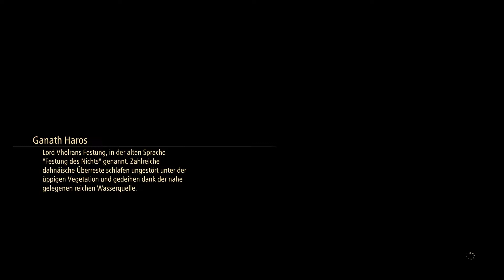Tales of Arise🔥#77 - Bedrückendes Diestelum (Playstation 5 - Let's Play - Gameplay - Deutsch)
Diestelum ist ein kleines Flüchtlingsdorf, dass im Schutze von Bergen, Wasser und einem Dschungel aufgebaut wurde. Die Luft ist eher erdrückend, da die Bewohner jeden Tag aufs Neue darauf gefasst sind entdeckt zu werden.
Wir schauen uns hier um und reden zudem mit unseren Freunden...

Morgen um 15:00 Uhr geht es natürlich mit der nächsten Folge weiter 😇

Viel Spaß! 😊

Hier geht es zum Discord, auf dem ich manchmal versuche unterwegs zu sein - schaut doch gern mal vorbei 😁